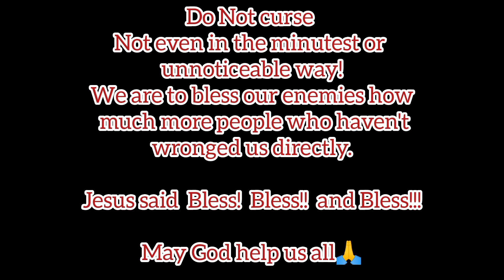A closer look at the prayer "may your children be like the candidate you vote for"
In this video we take a closer look at the prayer "May your life be like that of the candidate you vote for"?